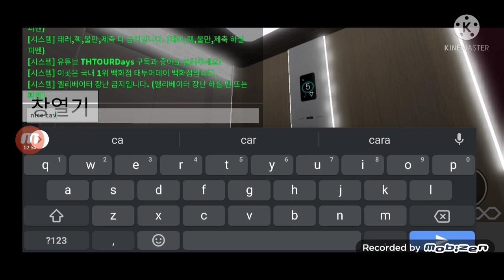Otis elevator at Tatour Day Department Store l Roblox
Brand: Otis
Floor Service: B5 - 10
Chime: Yes
Microphone: Yes
Year Install: 2021
History: Original